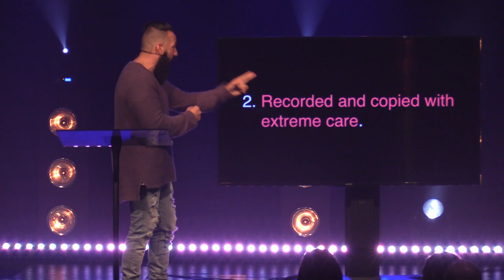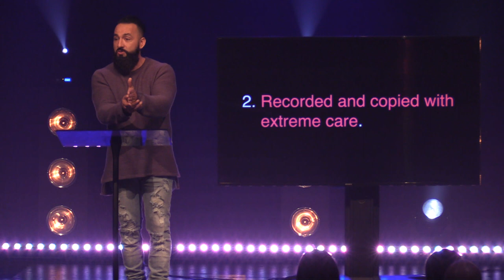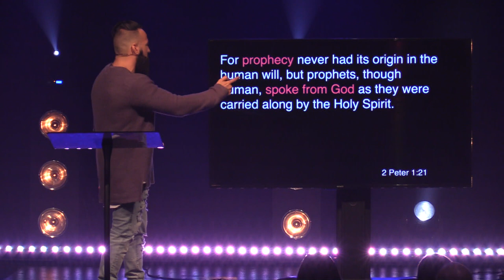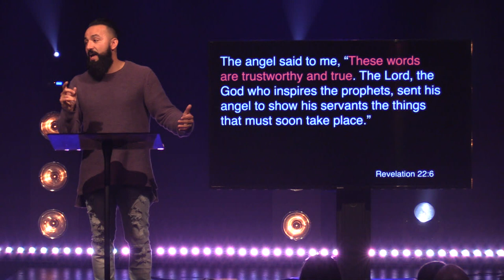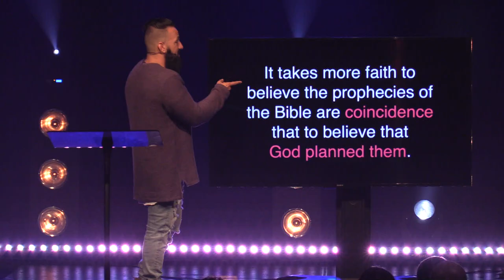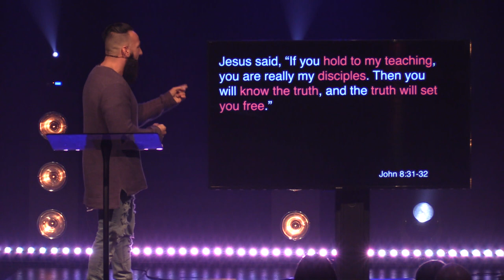Beautiful Deception | "The Bible is Just a Book"